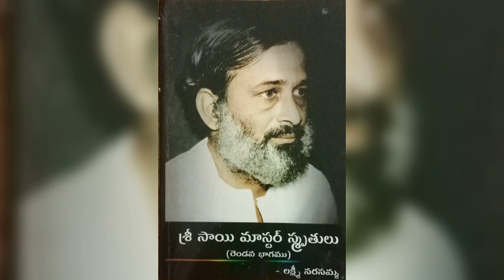శ్రీసాయిమాస్టర్ స్మృతులుపార్ట్ 2 అధ్యాయము 19